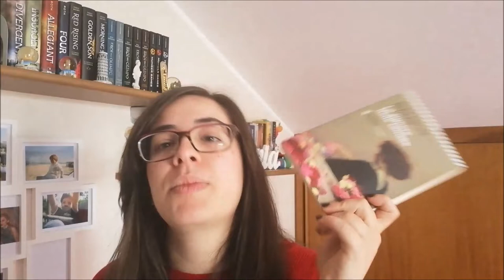LIBRI CLASSICI CHE VORREI LEGGERE NEL 2020 //Ylenia\\